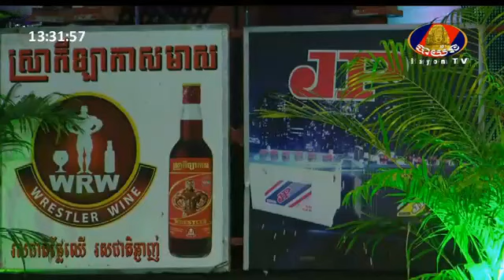Countryside Comedy 30 June 2019